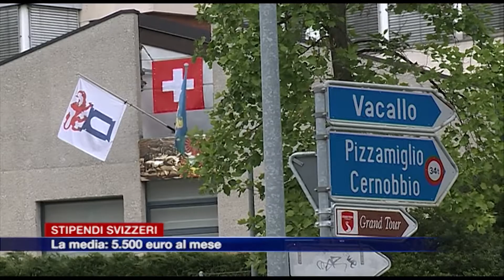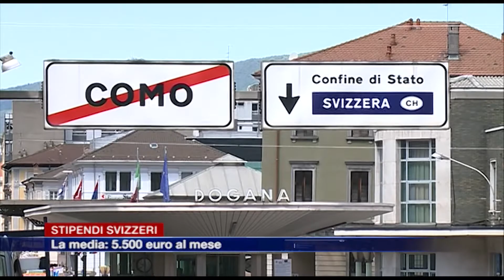Etg - Stipendi svizzeri: 5.500 euro al mese. Assicurazioni, banche e informatica al top